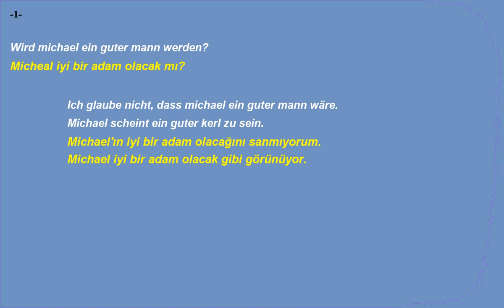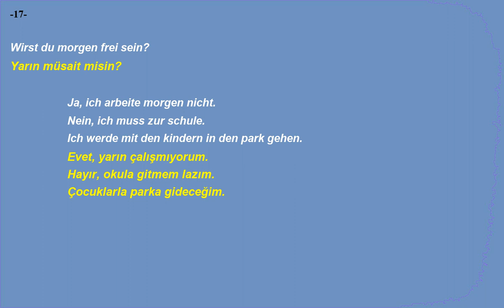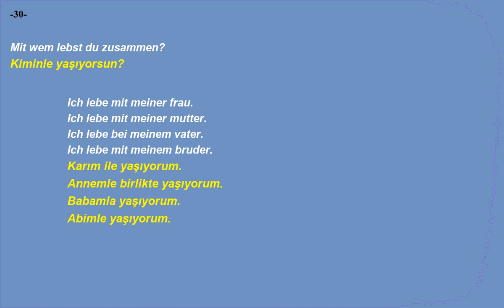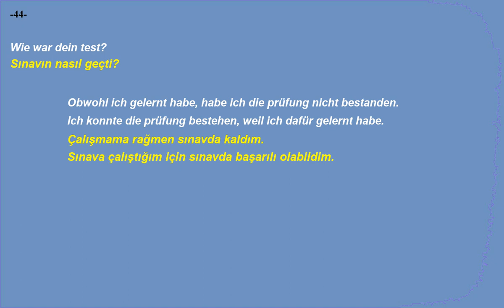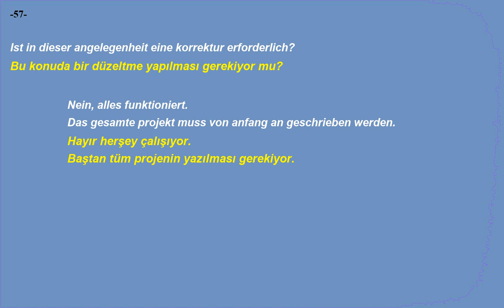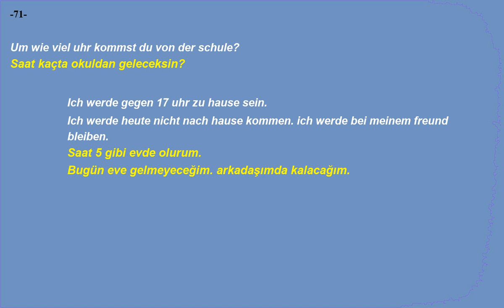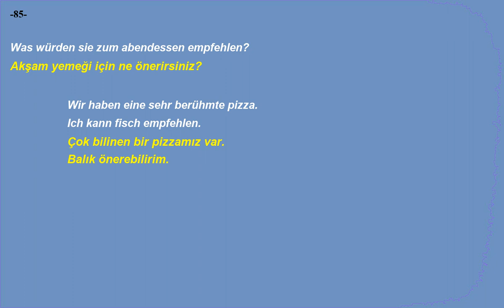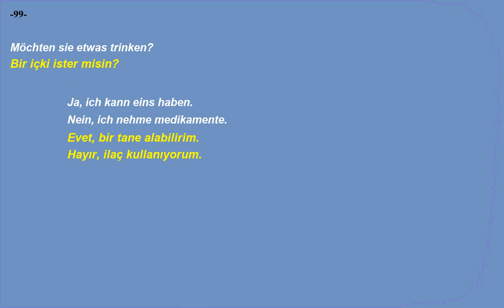Kolay ve hızlı, Almanca Dinleme Pratiği - Cümle Örnekleri